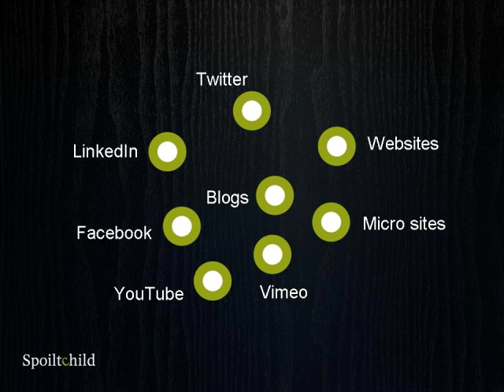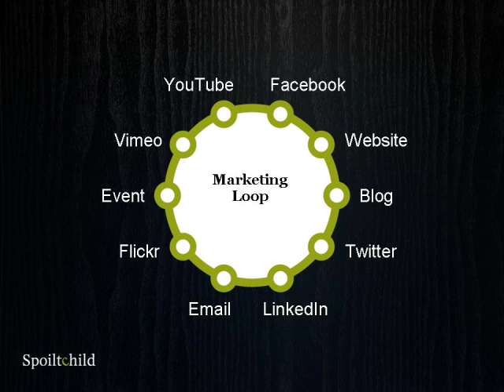Promoting the Arts online. Part 1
Promoting your work online. Part 1.

If you are an artist, maker, crafts person or content creator, this presentation  gives you the tools you need to grow your profile, your network and your audience online. But first you must ask yourself who is your audience and how do you engage them? How do you build trust and create long-term relationships? This presentation will show you how to build and engage your tribe.

for articles.